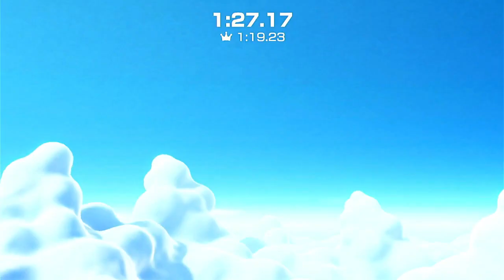Mario Party Superstars - Space Land (15 Turns, Classic Bonus, Mario Vs Yoshi Vs Luigi Vs Daisy)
We Play Space Land In Mario Party Superstars For The Nintendo Switch For 15 Turns With Classic Bonus Stars. Enjoy!!!

Mario Is Played By Joshua
Yoshi, Luigi And Daisy Are Controlled By Master Computers

This Is The Third Time Luigi Got Shot By Bowser Coin Beam!!! LOL!!! Although He Went Second.